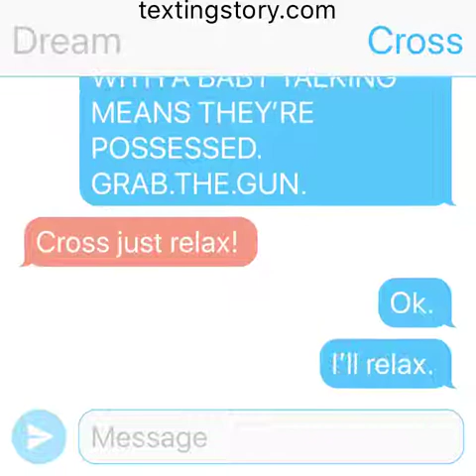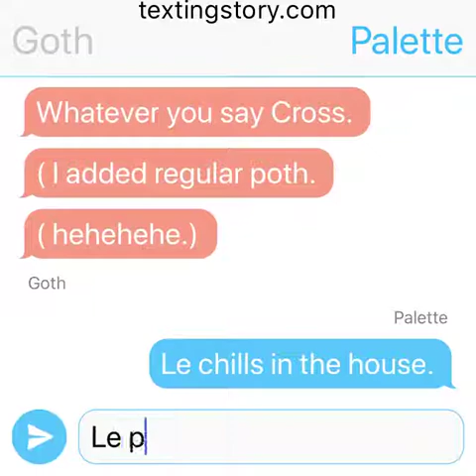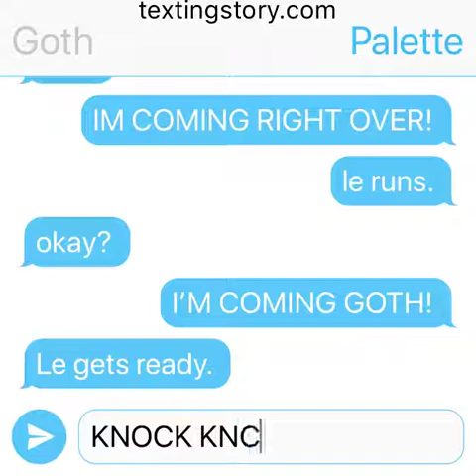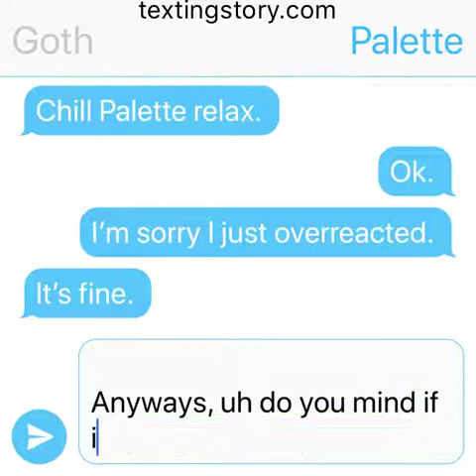Part 6! To the Cream. Lil bit of Poth.